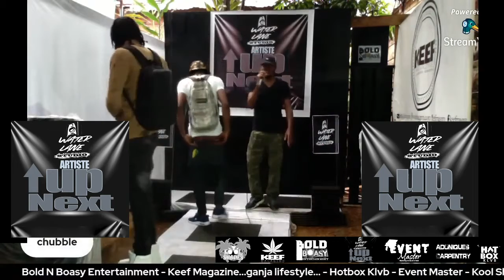Cuz Diego Water Lane Artiste UpNext S1. E1. 2021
Water Lane Studio 1st Season of Water Lane Artiste UpNext Live Stream Event,  "DARK" Ep 1. Artiste will be performing on tracks host by Knocklife,  Sat. DEC. 26, 2020, 3pm at Water Lane, Mo. Bay.
Water Lane Artiste UpNext, Live Streaming Platforms for this Event will be Bit2Tv, Youtube & Instagram. Watch the Full Series On Bit2Tv Webtv Here

COPYRIGHT STRICTLY ENFORCED
DO NOT COPY AND RE-UPLOAD